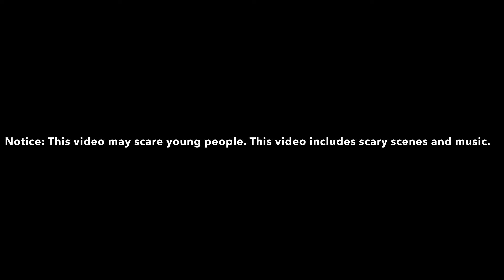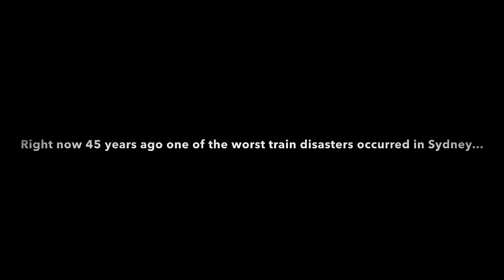47 years ago…